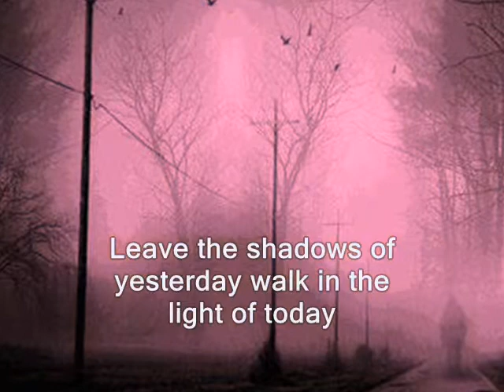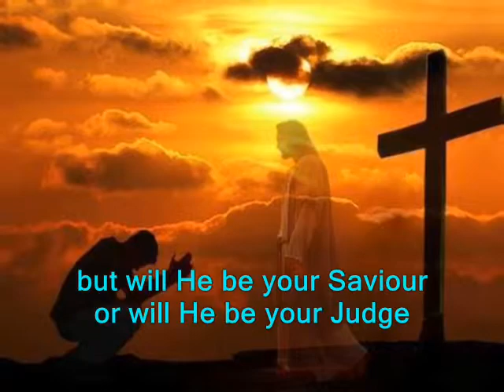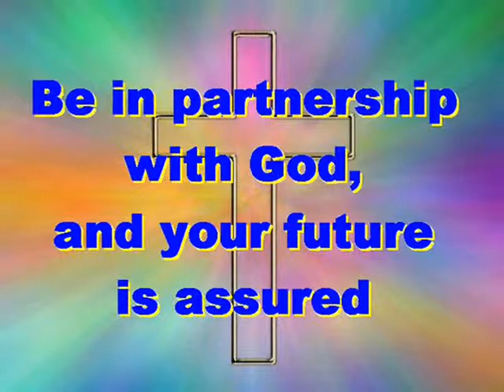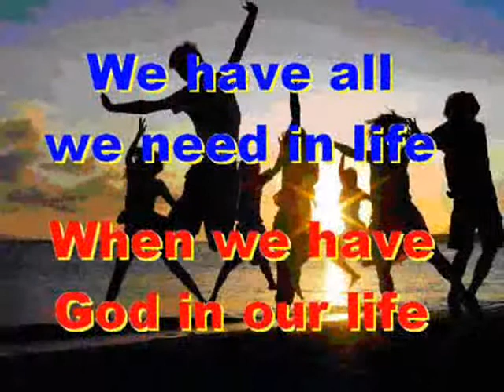#1307.1- Hope For The Future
Song # 1307.1 from Our Gospel In Song Collection by Col Johnston. Leave the shadows of yesterday, and walk in the light of today, with the hope of tomorrow. But to have a place in heaven tomorrow, you need to have God in your heart today. Without God we are nothing, without Christ there is nothing. We are focussed when our eyes are on Jesus. For the Lamb who died for us, is now our Shepherd who leads us. When you follow Jesus you are on the righteous path, and when you know His truth, you will recognise what is false. So have Christ involved in your life and seek His kingdom for everlasting life. With God’s Holy Spirit in our heart, and with our hope for His promised eternal future, we know we are now in God’s waiting room. And on that final day, we will face Jesus, but will He be your Saviour? Or your Judge?
Thought for the future: on your own, life is a hopeless end. But with God, it’s an endless hope. Where will you spend your eternity?